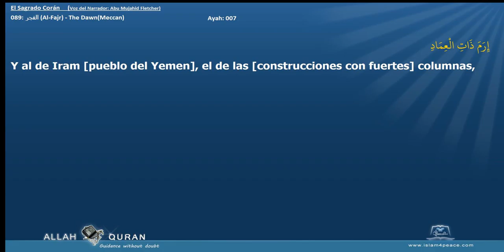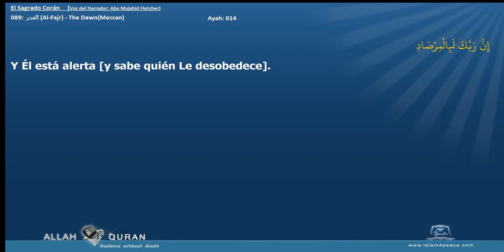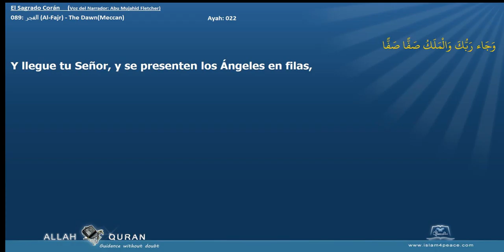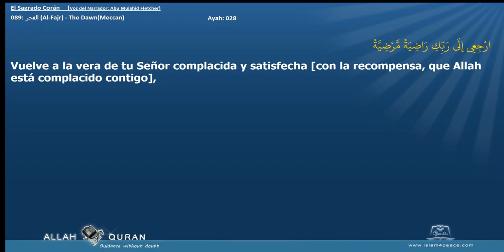El Sagrado Corán 089 الفجر Al Fajr The DawnMeccan